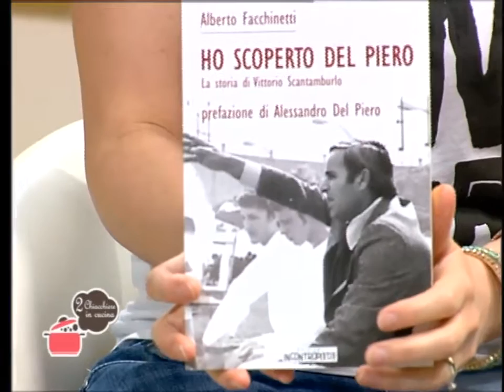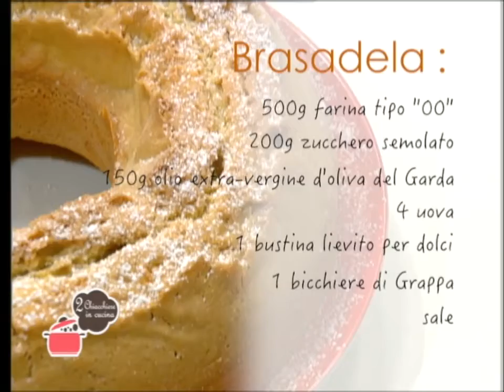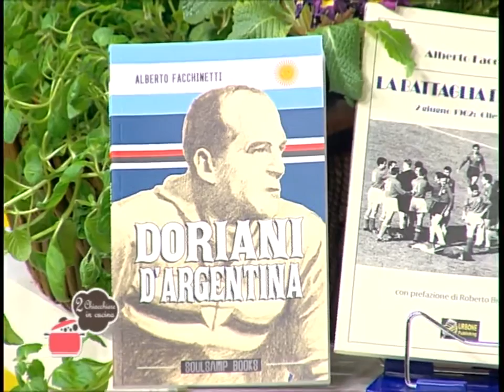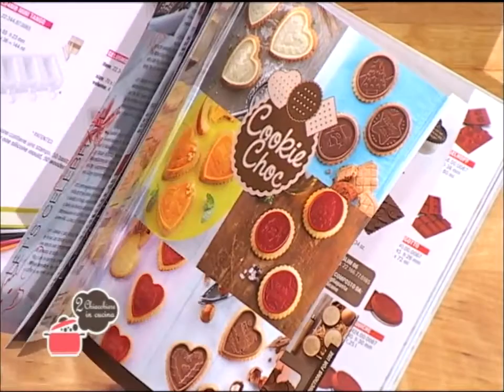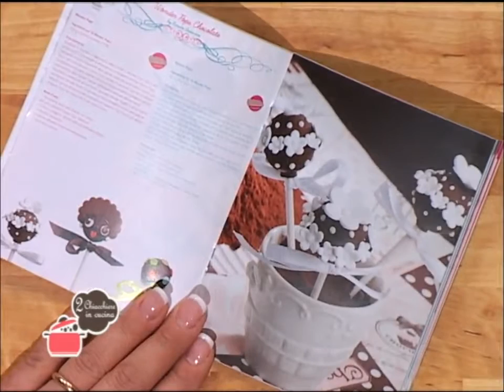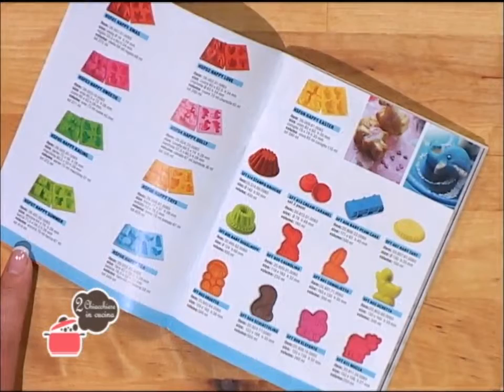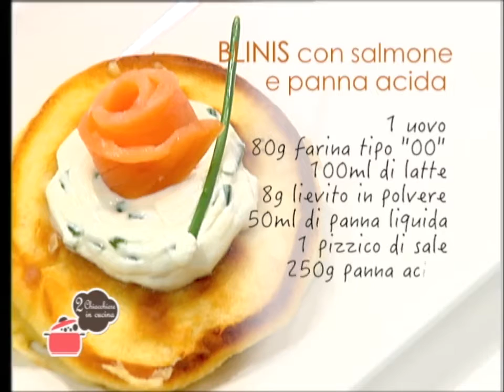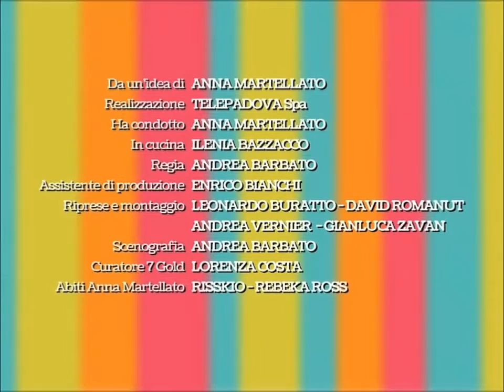2 Chiacchiere in cucina - 173 - Alberto Facchinetti - Blinis con salmone - Brasadela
Ricette: Blinis con salmone - Brasadela